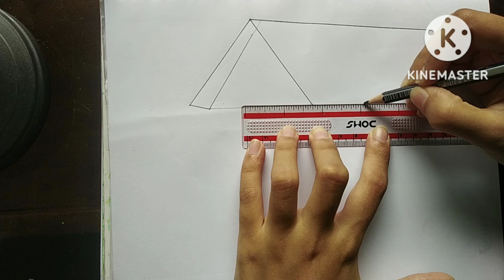Easy scenery drawing // Draw a beautiful house with a garden (without oil pastel)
@Cinderella's magical drawing

you can draw this with 2B,10B pencil and diamond colours,water colour pens..🤗

Follow along to learn or watch how to draw this  scenery,easy scenery drawing,colourful house  scenery.It is a draw for anyone,drawing tutorial lesson.

*In this channal,You can learn how to colour with diamond colours,regular colour pencil,sketching  and much more.
*Enjoy this drawing and have fun being creative and becoming a little artist!❤️